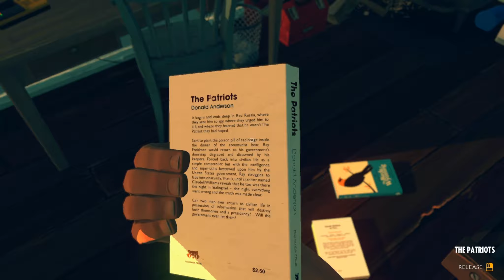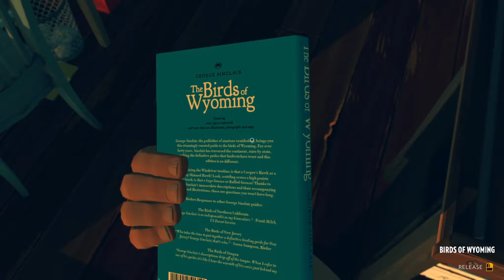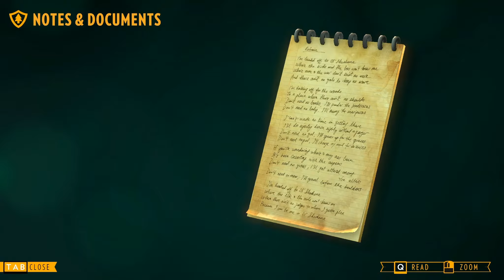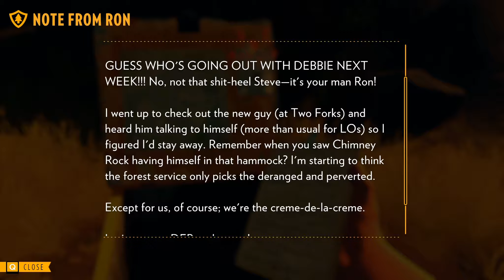Firewatch #3) Der Anschlag!